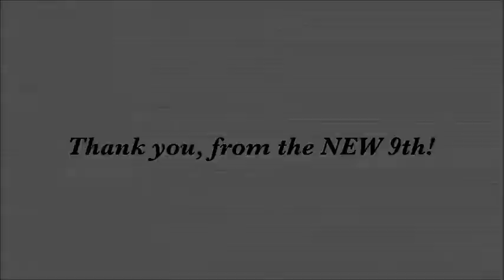2017 Thy Brothers Keeper Award Honoree Curren D Price Jr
2017 African Focus Inc Presents 2017 Thy Brothers Keeper Award to Council Member Curren D. Price Jr. and AFI Board Member.